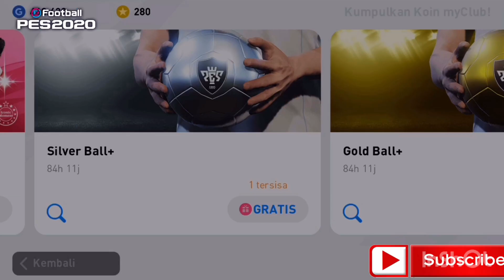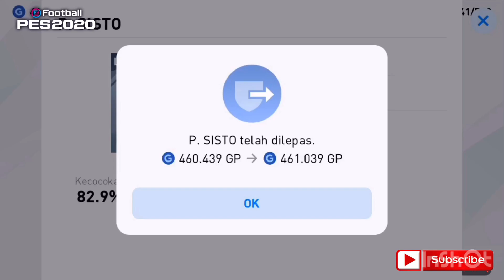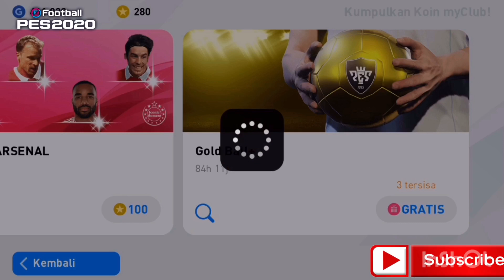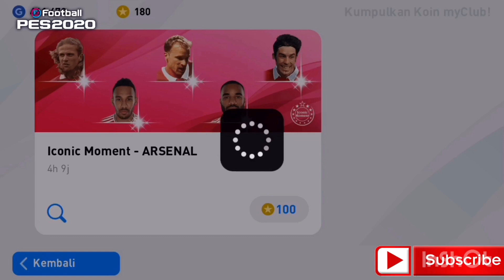PES 2020 MOBILE | ROLL BALL ICONIC MOMENT ARSENAL ‼️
Haloo gaess ..
Di video kali ini aku roll bal lagi di iconic moment arsenal ..
Mau tau dapat pemain apa aja ?
Langsung tonton gaess 🔥🔥

ENJOYYY !!!